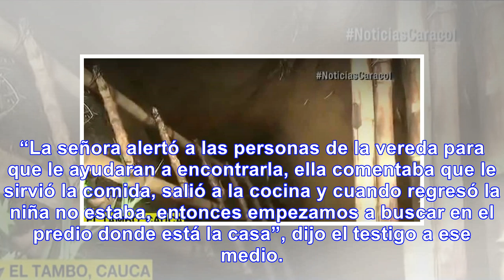Atroz muerte de una bebé reportada por su madre como desaparecida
Según el relato que entregó un líder comunal de la zona, citado por El País de Cali, la madre de Isa...